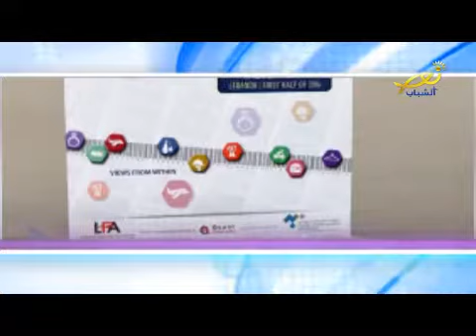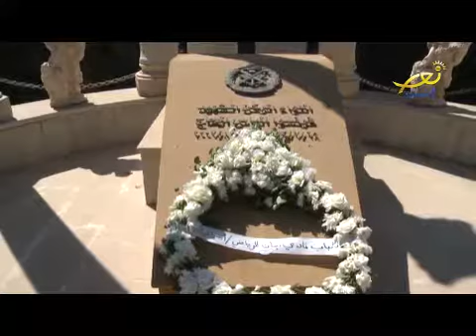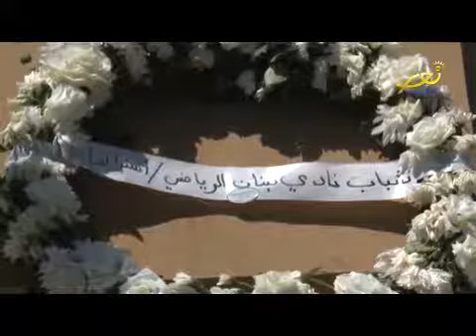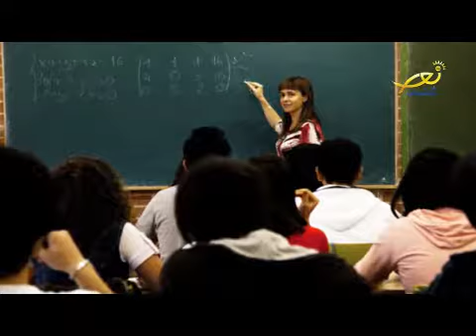weekly news 4/10/2017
نشرة ال weekly news كاملة ليوم 4/10/2017 من انتاج نور الشباب
ابرز عناوين النشرة
عائلة اللواء الشهيد فرنسوا الحاج تستقبل نادي شباب لبنان في رميش
 الترانيم الدينية
 عيد تأسيس جمهورية كوريا
قداس وغداء تكريمي لشهداء الجيش اللبناني